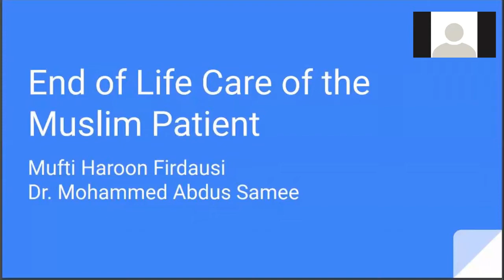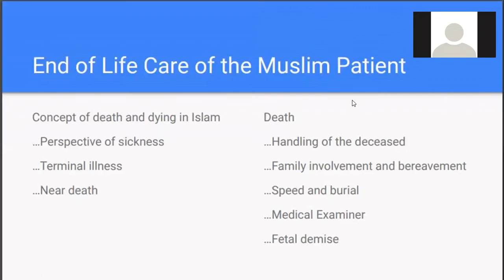Muslim Spiritual Tradition in Serious Illness and EOL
Friday Chalk Talks are a weekly, 20-30 minute presentation and discussion, for the entire multidisciplinary Palliative Care team (physicians, nurses, social workers, chaplains, pharmacists, and others). A grassroots project to share knowledge, experiences, and lessons learned with other Palliative Care specialists. Presentations are focused on smaller topics meant to spark further interest in a subject and provide listeners with pearls that may help impact their practice.

Looking to Join?  If you are in healthcare and working in, or closely with, the field of hospice or palliative care and would like to be a part of our weekly live discussions, reach out to us at: .